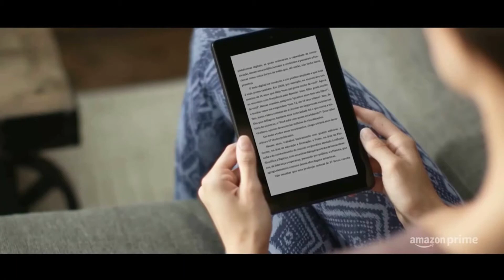A Gruta - Trailer oficial - Amazon Prime Video.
OU

AINDA

ABAIXO SEGUE LINK PRA VOCÊ CONHECER MELHOR PRIME VÍDEO NO BRASIL:

COMECE SEU TESTE: